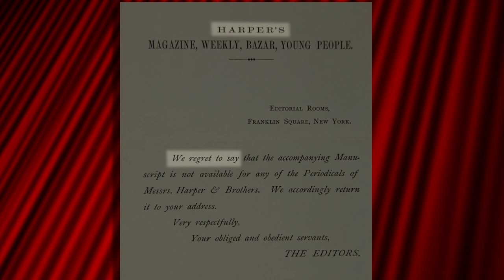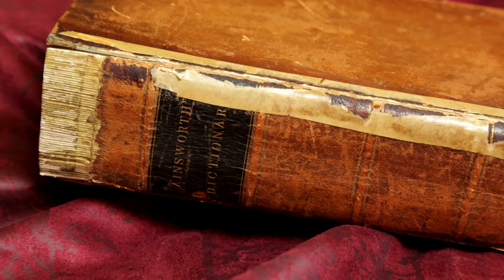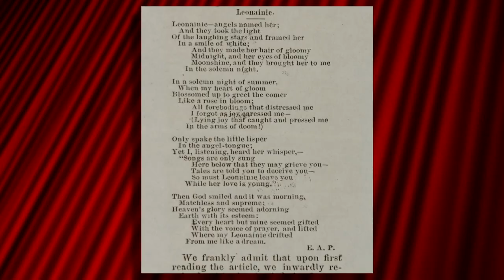The Edgar Allan Poe Hoax | James Whitcomb Riley: Hoosier Poet | WTIU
When prominent outlets like Harper's Bazaar and The Atlantic refused to publish his poems, James Whitcomb Riley came up with a plan: Pose as the long-dead poet Edgar Allan Poe. It worked.

Stream James Whitcomb Riley: Hoosier Poet for free on PBS Video